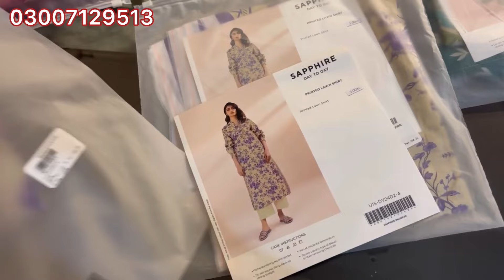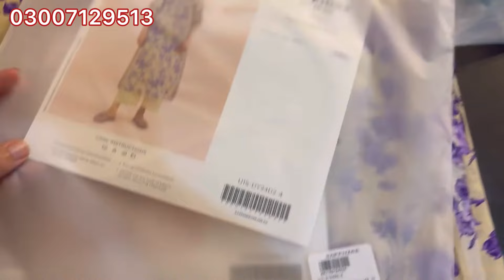Sapphire Sale Today - Flat 40% Off Sale Today - Order Now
Sapphire Flat 40% Off